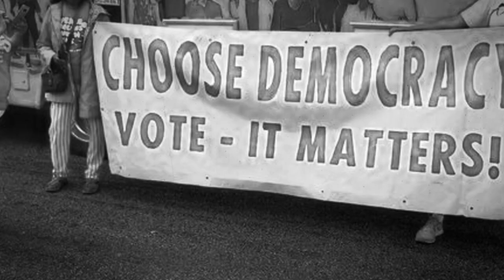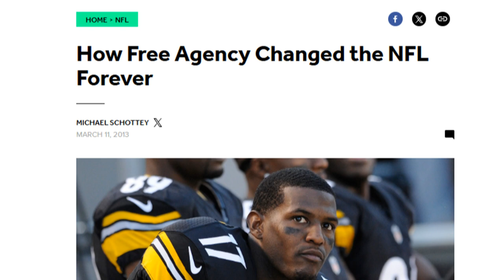Will Your Business Take A Nose Dive In 2025?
Is your company cracking down on off-brand employees? Watch this video to learn about the consequences of not staying on brand. Don't let your actions get you fired!
@seriodesignfx The fastest way for entrepreneurs to build a 6 to 7-figure company.